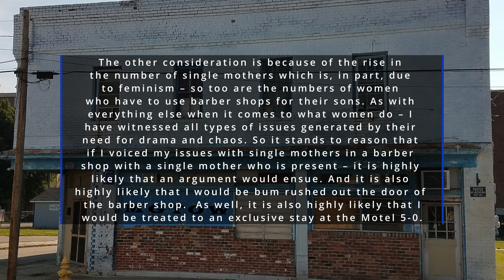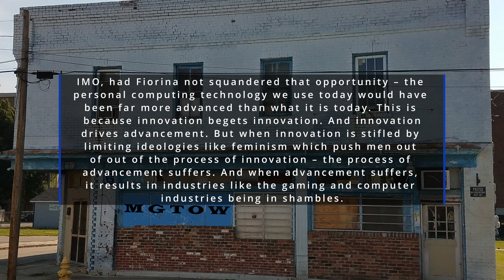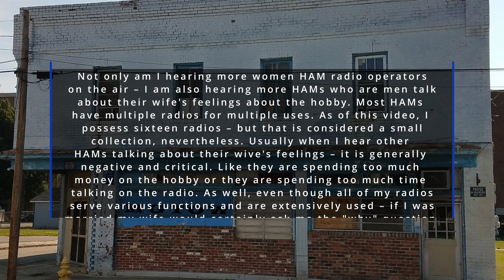Infinium Free-Talk: "It Should Gnaw At What Chains You" REDPILL/REDPILLTRUTHS/MGTOW/MGTOWTRUTHS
Photo/image credits: IMDB, CMTP 50, FreeBibleImagaes, Geeks & Gamers, Wakefield 225 Productions.